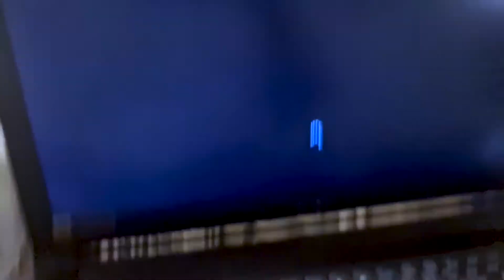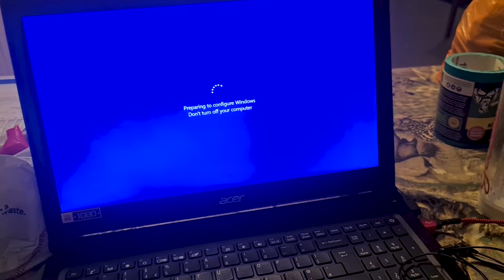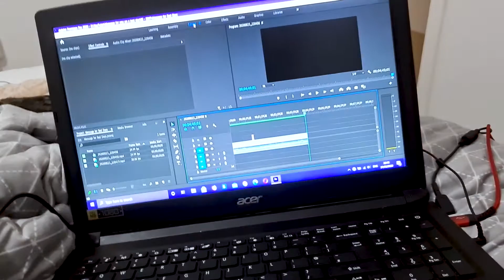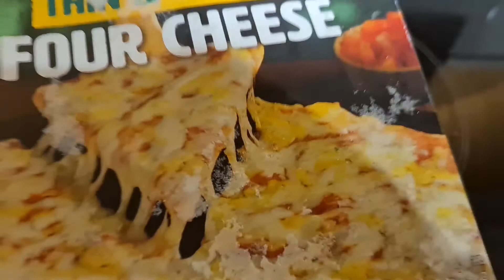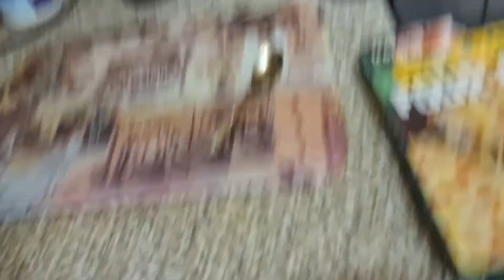Simple Things Can Lead To Stress and Anger | Daily Vlog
This video was filmed back when I was staying at my mum's and hadn't moved back to uni. I show and document what I got up to every day to help me keep myself feeling like I was making the most of my day.

USE THE HASHTAG FOREVERFIGHTINGMENTALHEALTH TO SHARE SOMETHING THAT YOU WANT TO BE FEATURED IN A VIDEO.